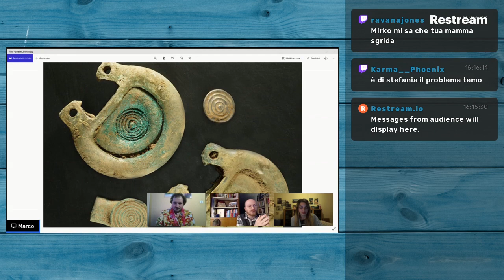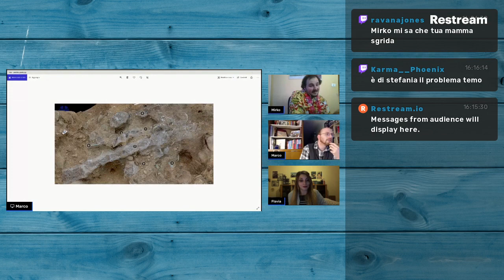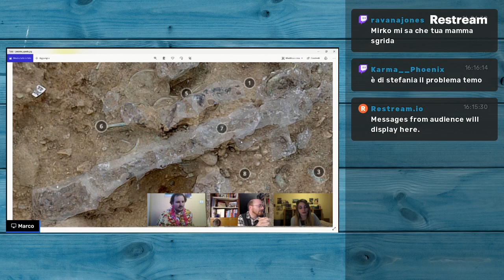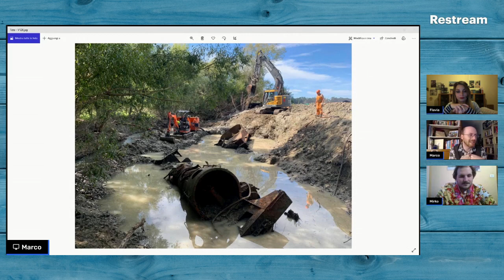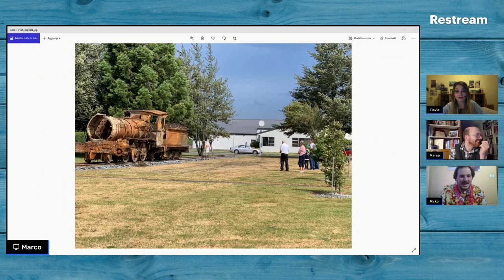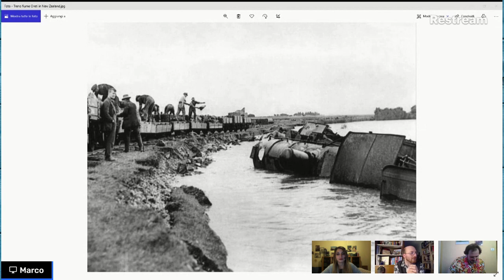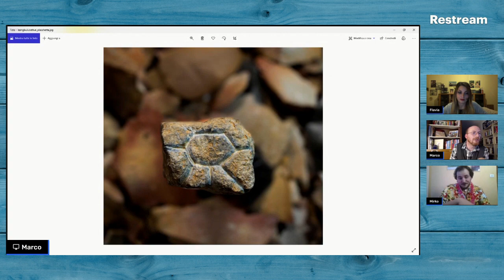Saluti di fine anno e rapido riassunto del 2020 archeologico